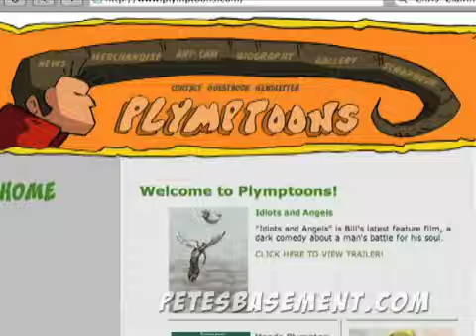Bill Plympton Interview at NY Comic Con '09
From Pete's Basement's NY Comic Con 09 Coverage. For more of the best Comic Book Review Show on the internet, visit petesbasement.com